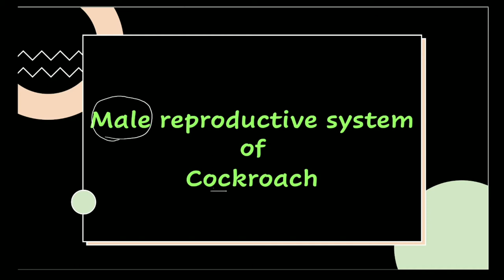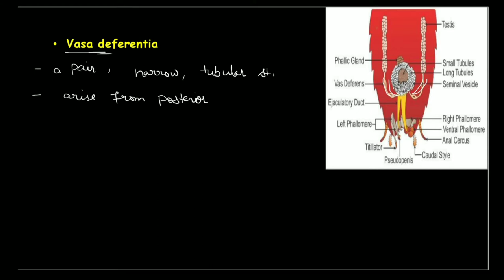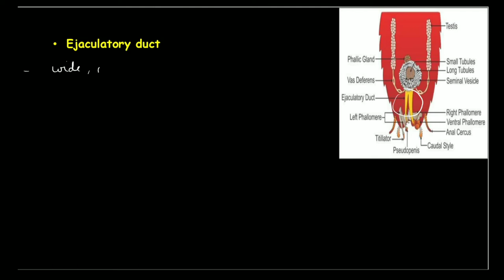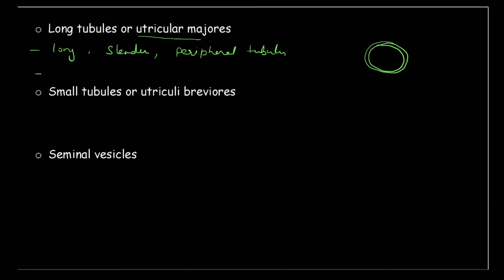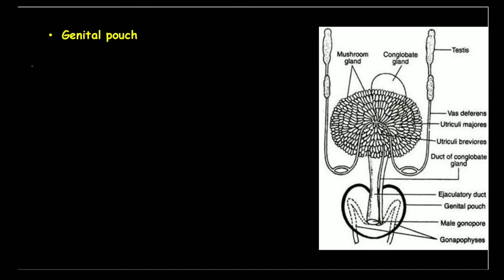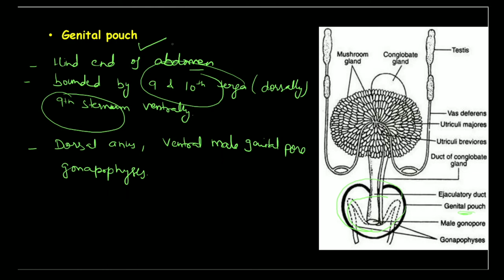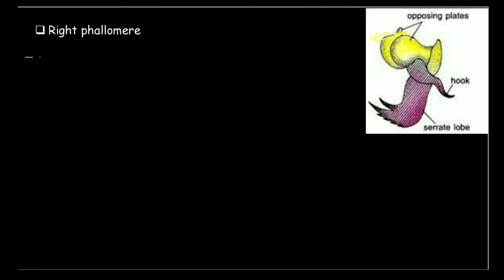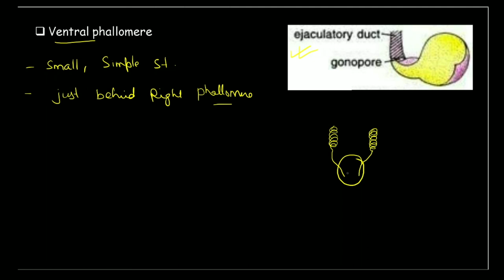Male Reproductive System of Cockroach II B. Sc. Ist year II Zoology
This video explains the Male Reproductive System of Cockroach.
Male Reproductive System of Cockroach contains:
-Testes
-Vasa deferentia
-Ejaculatory duct
-Utricular gland
-Phallic gland
-Genital pouch
-Gonapophyses
This video will be helpful for B. Sc. Ist year and M. Sc. students.